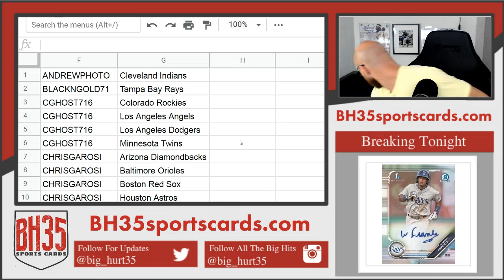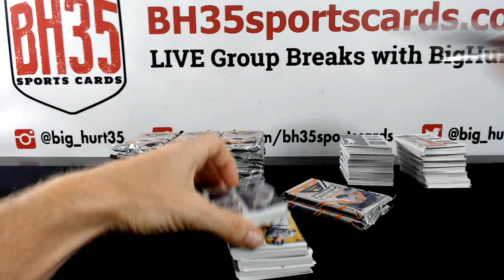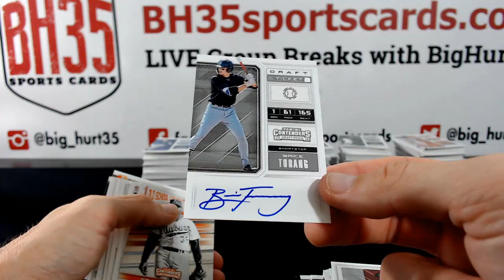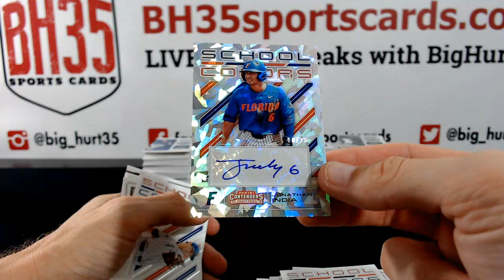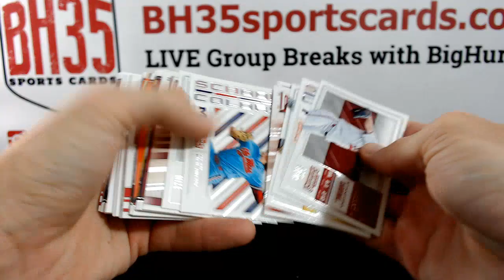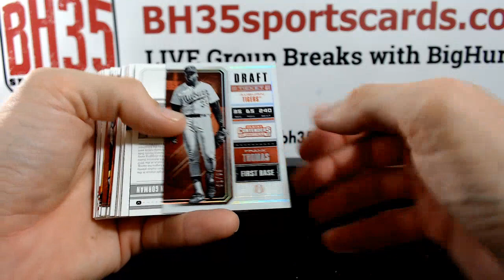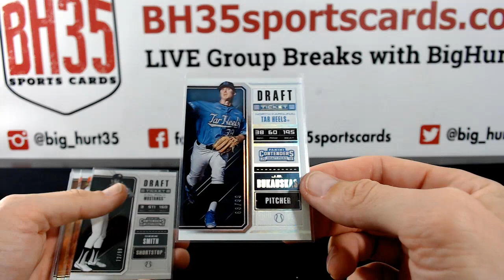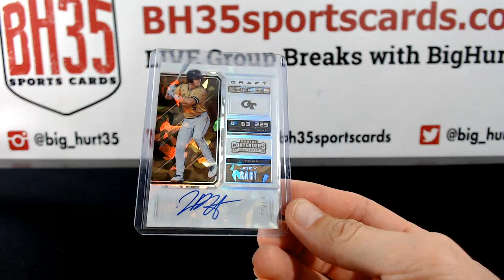2018 Panini Contenders Draft Baseball | 6 Box Break Pick Your Teams